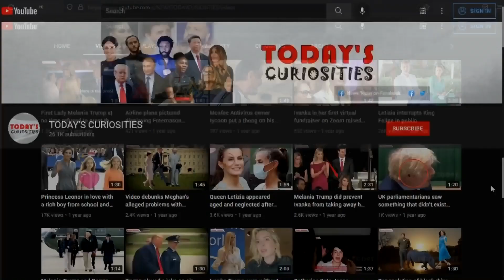Donald Trump & Melania had a 'friends meeting' with singer Andrea Bocelli and wife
Melania Trump and Donald had a 'friends meeting' with singer Andrea Bocelli and wife.
Donald Trump and Melania's very friendly meeting with Andrea Boccelli and wife in a wedding at Mar-a-Lago.
On February 18, former President Donald Trump and Melania were seen at the wedding of Donald's friend, Adam Kidan.